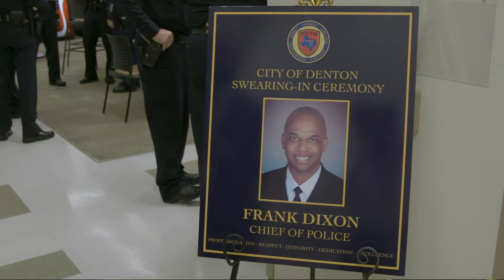DTV Newsbreak - October 12, 2018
Police Chief Swearing-In Ceremony, Chief Frank Dixon, Citizen Survey 2018, Boo At The U.